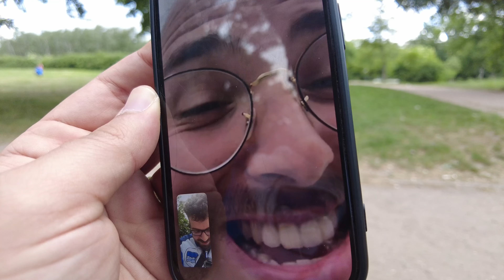UNSERE letzten Worte an Pal Dardai 🥲 Hertha BSC U19 vs. Borussia Dortmund U19 Halbfinale